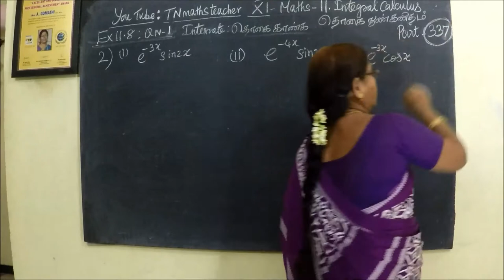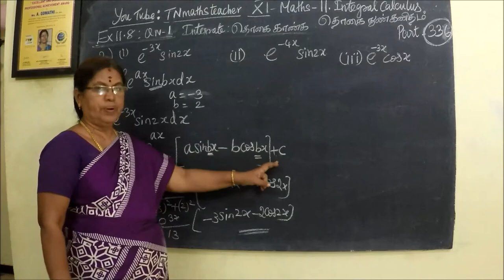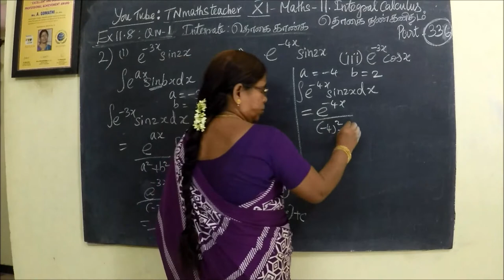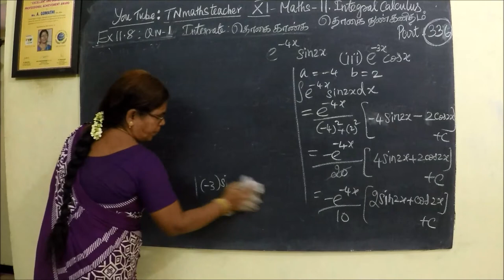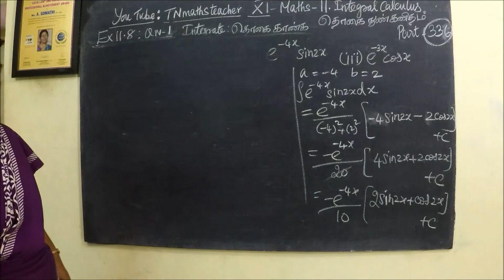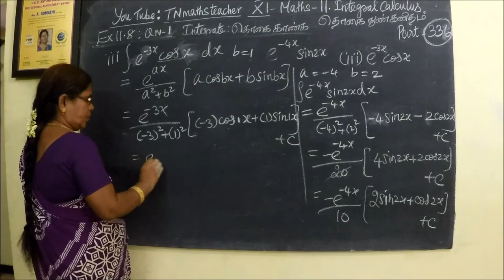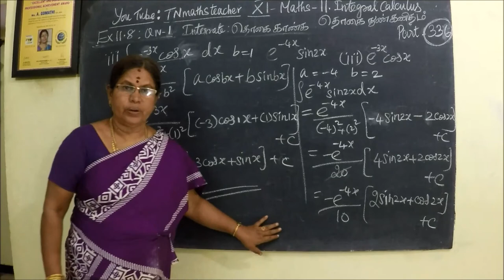11-M- [ Ex-11.8-2-I,ii,iii ]தொகையிடல் –Integral calculus Gomathidharmarajan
11th G Maths  Ex-11.8-2-I,ii,iii தொகையிடல் –Integral calculus Gomathidharmarajan